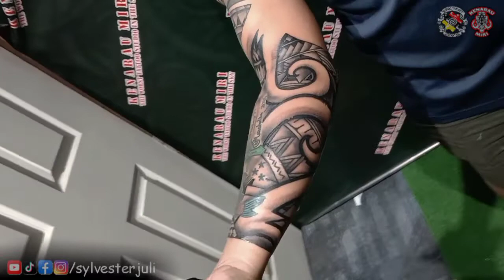Freestyle Tattoo | Last session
Done in 3 session. inspired by Martin Reynold artwork. All done freehand.1 and only!

◾Donald Thomas home made machine
◾Triple Black Dynamic Black.

🖌️Tattoo Studio  Location :
Kenarau Miri Sarawak,
Desa bahagia shop-house,
Bandar Baru Permyjaya
Miri, Sarawak, Borneo.